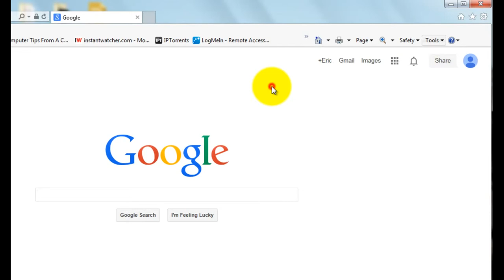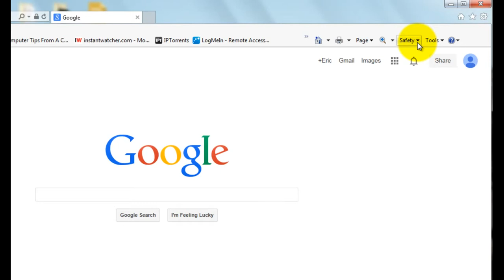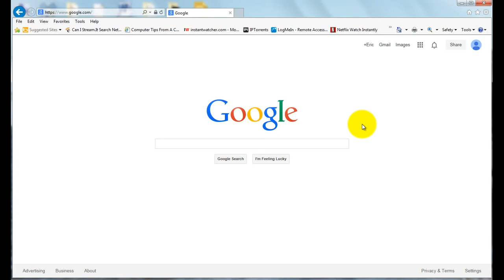Add Zoom Button in Internet Explorer 9,10, or 11 (Command Toolbar)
In this tutorial I show how you can add a zoom button to IE 9,10, or 11. The zoom feature is part of the command toolbar which can be enabled or disabled within Internet Explorer and can also be customized.